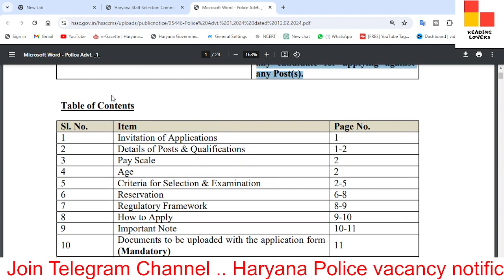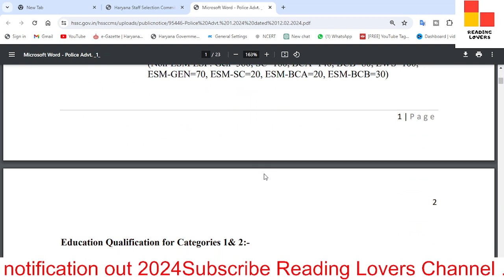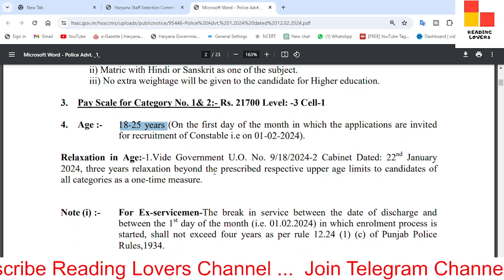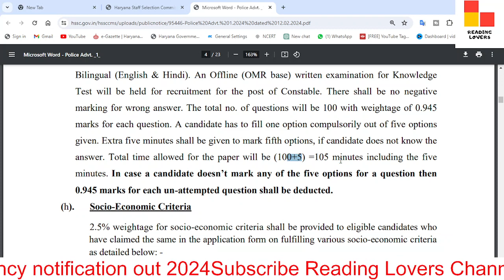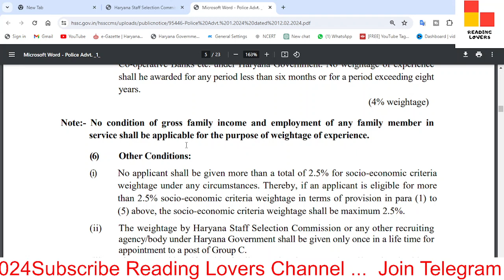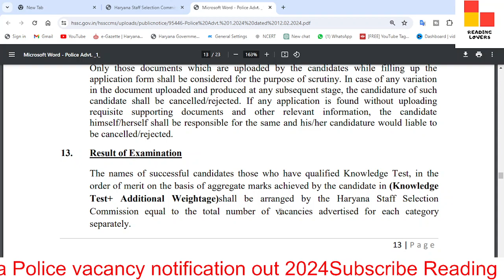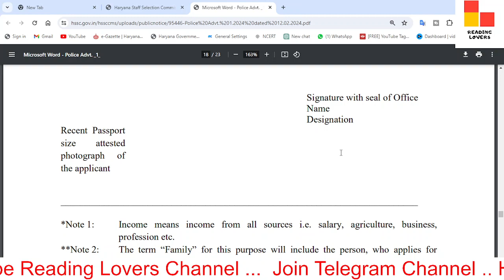Haryana Police Vacancy Details 2024 / Haryana Police Constable Recruitment / Haryana police bharti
In this video, we'll discuss the HSSC Police Vacancy Advt. 1.2024 details .

TAGS.

,haryana police constable final result
,haryana police constable result news,
haryana police latest news today,
haryana police si re exam latest news
,hssc latest news today,
haryana police constable final cut off
 ,hssc_new_update_today,
reading lovers